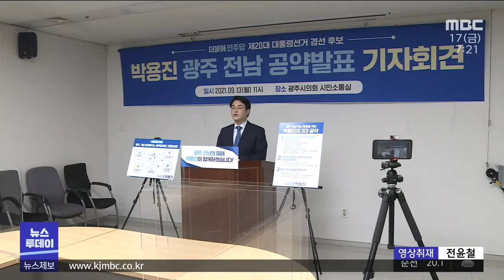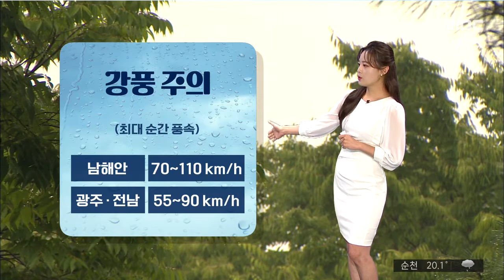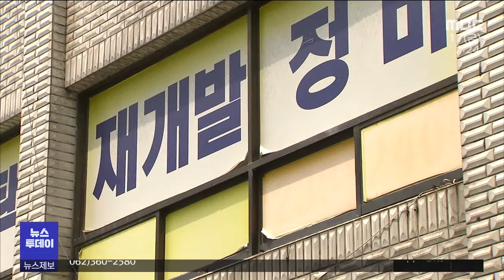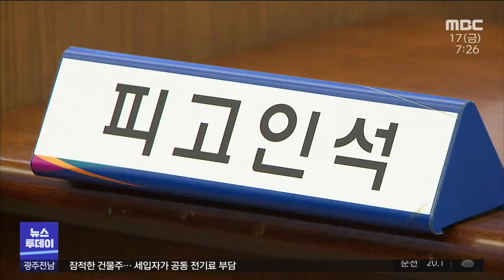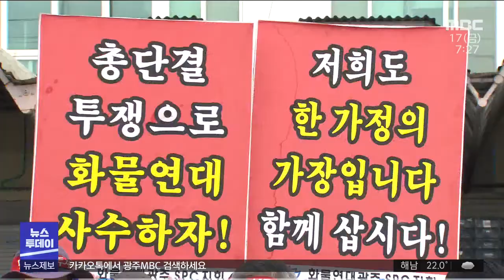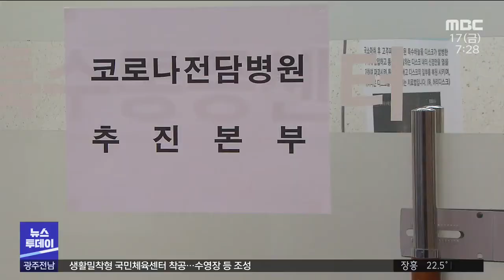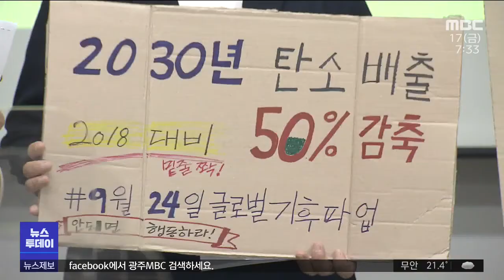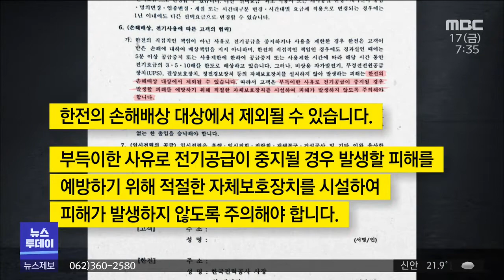[광주 MBC 뉴스투데이 2021.09.17] 더불어민주당 대선 경선 후보 토론회 다음주로 연기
늘 광주MBC 공개홀에서 진행될 예정이었던
더불어 민주당 대선 경선후보 토론회가 다음주로 연기됐습니다.

더불어 민주당 선거관리위원회는
토론이 진행될 예정이었던 본사에서 코로나19 확진자가 발생함에 따라
다음주 목요일로 날짜를 옮겨
17시 30분부터 1시간 30분 동안 호남권 토론회를 진행하기로 했습니다.

다음주 호남권 경선을 앞두고 열리는 이번 토론회는
광주와 전남.북 8개 지상파 방송사를 통해 생중계될 예정입니다.